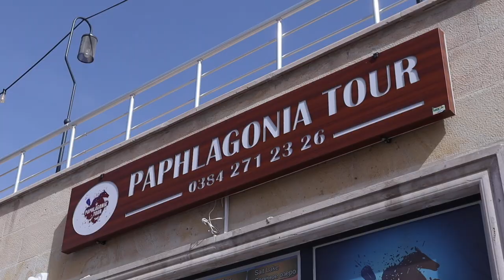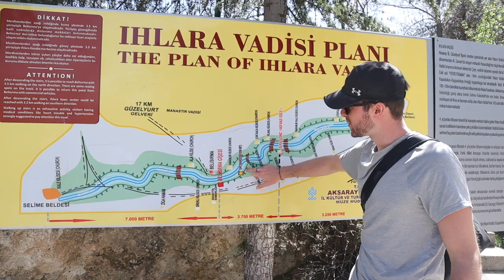GREEN TOUR CAPPADOCIA | MUST DO! | Derinkuyu Underground City + Ihlara Valley + Selime Monastery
We did the Green Tour in Cappadocia and it was incredible. Do not miss this when you visit! Thanks to Paphlagonia Tours we saw everything: Goreme, Ushisar, Pigeon Valley, Derinkuyu Underground City, crater Lake Nar, snow covered volcanic mountain ranges, Ihlara Valley, had lunch, Selime Monastary, and even tasted a bunch of Turkish delight and others dried fruits and nuts. It was a phenomenal day for real.

Paphlagonia Tours Cappadocia!

00:00 Morning in Cappadocia
01:27 Green Tour Begins: Cappadocia Lookout + Pigeon Valley
04:14 Derinkuyu Underground City
08:08 Views: Crater Lake & Volcanic Mountains
09:05 Ihlara Valley Hike
10:40 Free Lunch!
11:20 Selime Monastery
12:26 Tasting Turkish Desserts
14:15 Thoughts + Wrap Up
15:21 Bloopers

👩‍❤️‍👨MORE ABOUT US:
We met at LaSalle Secondary School in Kingston Ontario and we’ve been together for almost 9 years now. Keith comes from a bilingual military family and Devon from a Kingston family of teachers. We made it through Queen’s University together where Keith studied Mechanical Engineering and Devon, Concurrent Education and Global Development. We're travelling full-time for the next year to make the most of everyday and explore the world while sharing what we’ve learned and capturing our experiences. Join us on our adventures! 🌎✈️📚